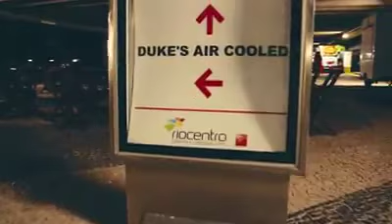Dukes Aircooled - RJ